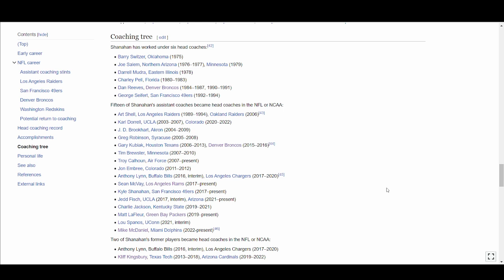SNUBBED: Denver Broncos Legendary HC Mike Shanahan NOT CHOSEN for Pro Football Hall of Fame!!